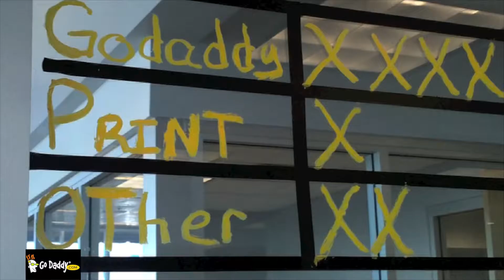Go Dreamin Online Uncut for GoDaddy Contest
Go Dreamin 90 second Entry to GoDaddy contest Whatever your Dream Business is... Go Daddy can Help. Check It Out